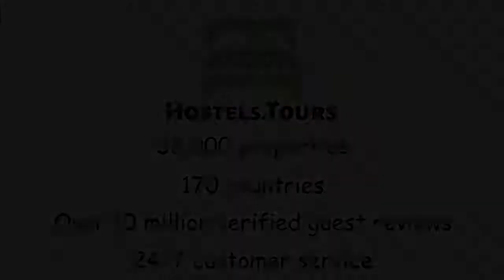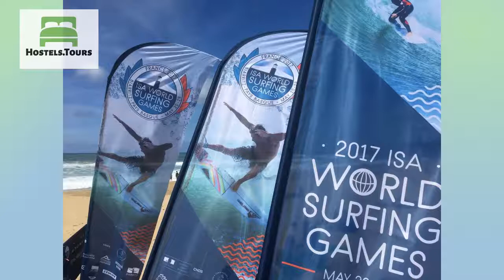Hotel Argi Eder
Check availability, price, reviews and discount on Hotel Argi Eder can be found

Located in the centre of the old town of Biarritz, close to the shops and Les Halles (indoor market), Hotel ARGI EDER***, offers 15 comfortable rooms (ALL RENOVATED IN 2012)  in a quiet environment, 3-5 minutes (by foot) from the beaches and conference facilities.The Basque Country is ideally located, in the heart of the South-West of France. A coastal region with lively traditions, customs and gourmet food.The region boasts world famous surf beaches, seaside golf courses, and seawater therapy centres.Last but not least, the Pyrenees are close at hand and offer great hiking in striking landscapes. Spain is just minutes away from Biarritz, where you can experience a new culture (Stop along the way to Saint Jacques of Compostelle),We propose either 9 rooms in the category COMFORT, more spacious, equipped with a king size bed (180cm) or with 2 single beds (2 x 90cm), or 6 rooms in the category STANDARD equipped with a double bed (140cm).All of them propose a wardrobe, desk and luggage rack, double glazing window, TV flat panel display, telephone, safe box, and large ceiling fan.Bathrooms are equipped with washbasin, shower, WC and hairdryer.Hotel and rooms are NON SMOKINGINTERNET connection by WIFI (unlimited and free of charge)